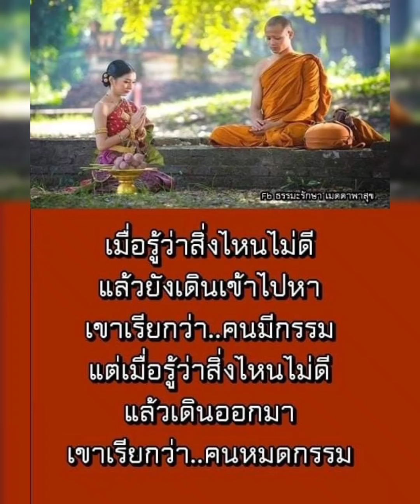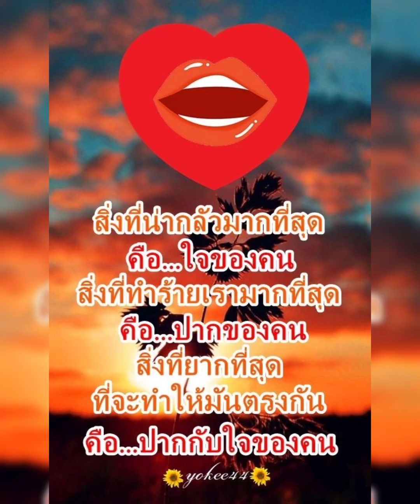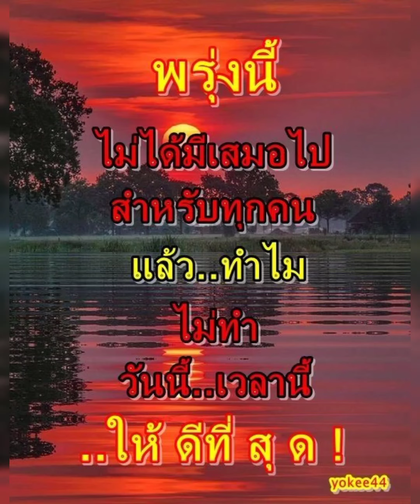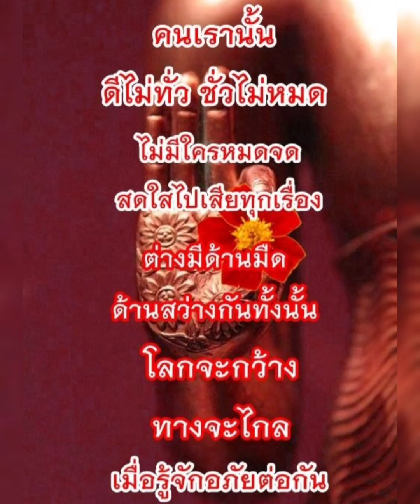สวัสดีวันอาทิตย์ & อย่าให้เขารู้ - มิกกี้ &